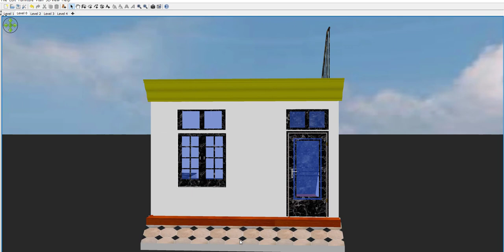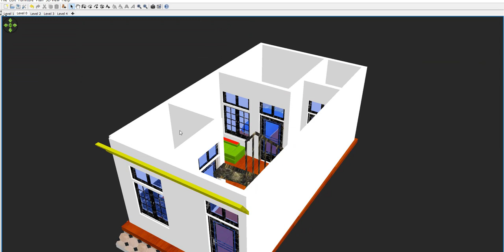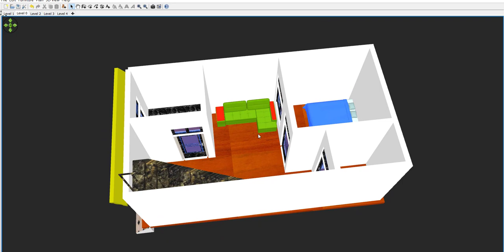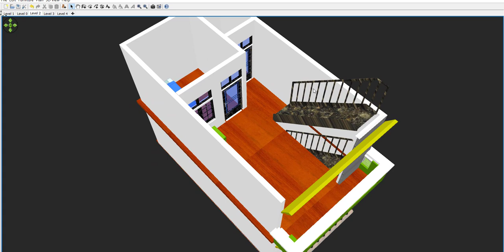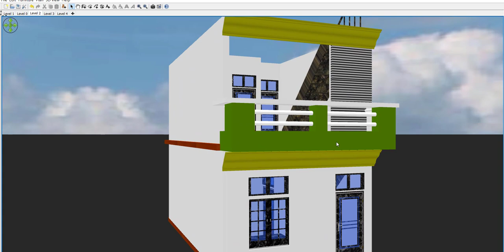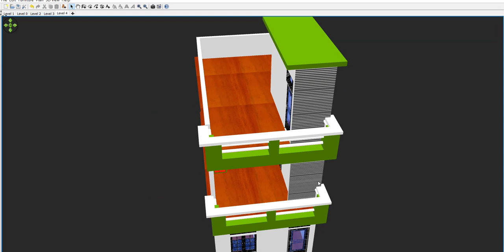Small House Plan 13 by 24,13 by 24 modern house plan,13 by 24 home design, front elevation